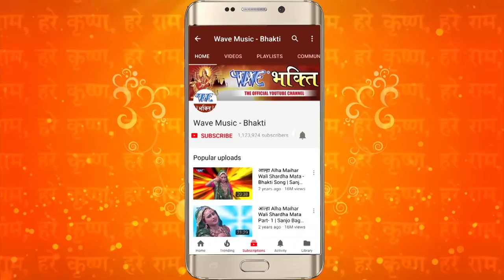आज के दिन माँ लक्ष्मी के भजन सुनला से घर में धन के भडांर भर जालS - Non Stop Laxmi Bhajan 2022